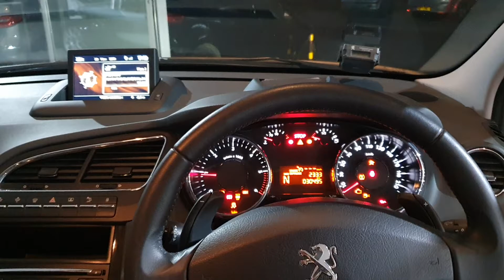PEUGEOT 5008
Peugeot 5008 used Car Cyprus
Full extras, panoramic roof, rear view camera, cruise control and more